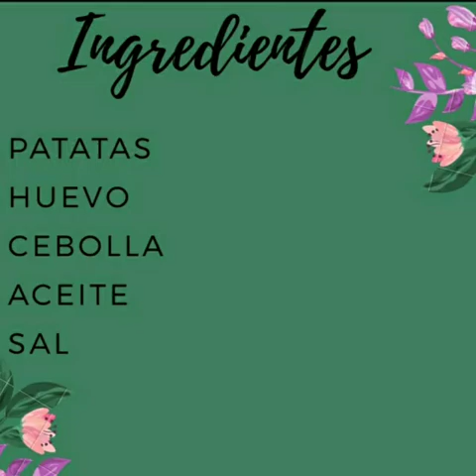Tortilla española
Video de rosainesferrerasmatos23